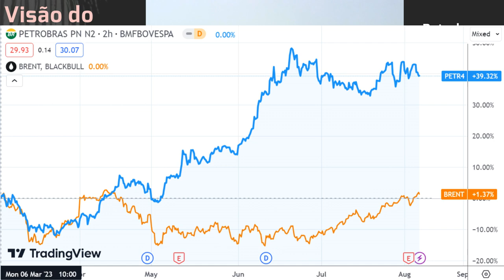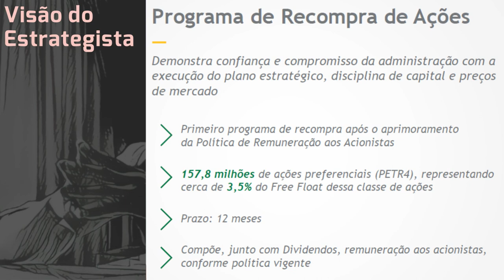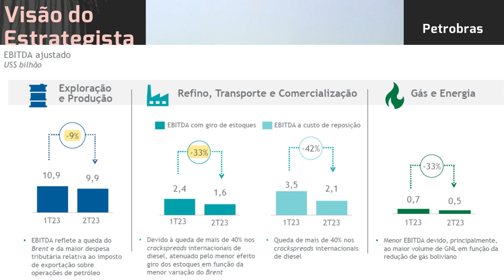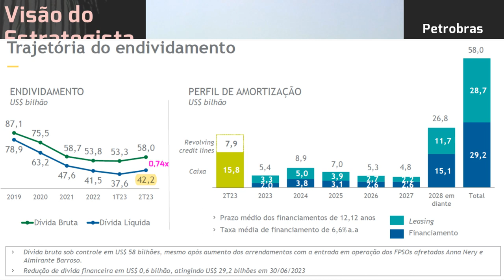06.08.2023 - Visão do Estrategista - Resultados Petrobras 2T23 - PETR4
O receio com a Petrobras (PETR4) pode afetar a Oceanpact (OPCT3)? - Live 187 (01/11/22) - Visão do E